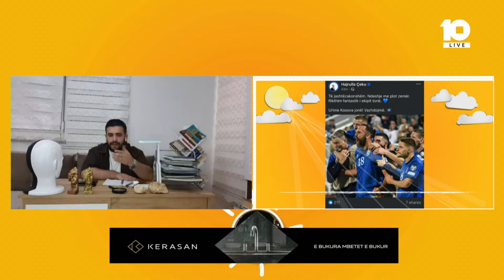Reagimet ndaj Kombëtares së Kosovës dhe pse ndryshojmë shpejt qëndrim